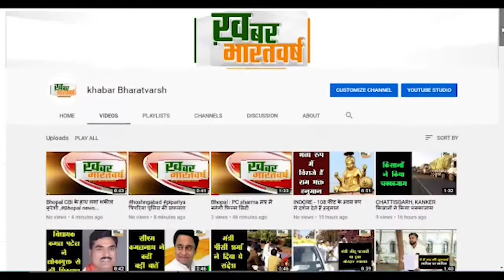भाजपा के पार्षद प्रतिनिधि नगर पालिका मे बैठे धरने पर ,सिरोंज नगर पालिका मे PM आवास हो रहा भ्रष्टाचार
सिरोंज (विदिशा) : भाजपा के पार्षद प्रतिनिधि नगर पालिका में बैठे धरने पर , सिरोंज नगर पालिका में पीएम आवास हो रहा भ्रष्टाचार